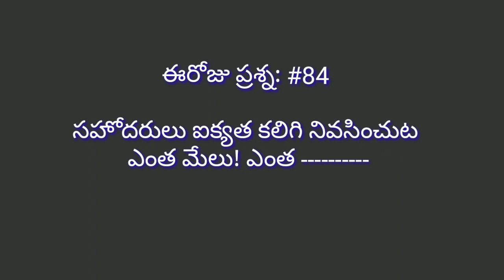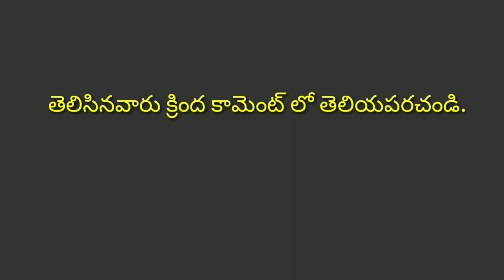06-02-2020 హెబ్రోను క్యాలెండరు వాక్యము | hebron calender | Bro.Bakth sing hebron | By hepsiba Beulah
Hebron calender,
హెబ్రోను క్యాలెండరు వాక్యము,
Hepsiba Beulah YouTube channel. ప్రతి ఒక్కరు హెబ్రోను క్యాలెండరు వాక్యము చదివి ఆత్మీయ మేలు పొందాలని ప్రభువు పేరట మనవి చేయుచున్నాము.